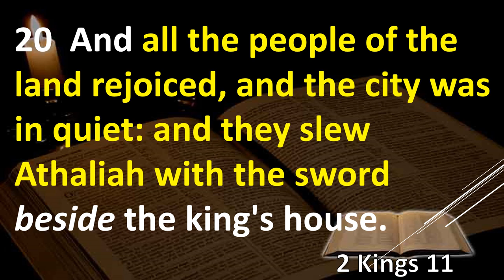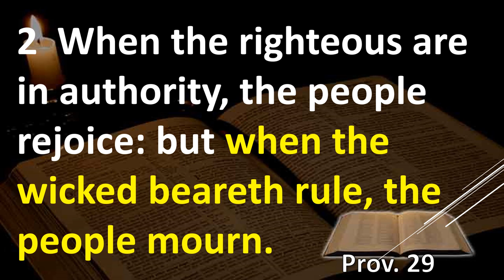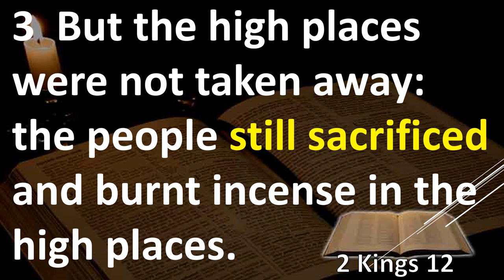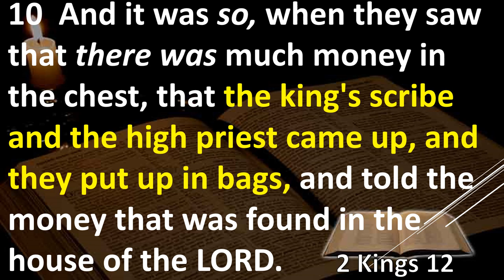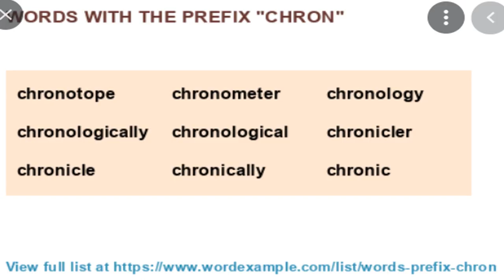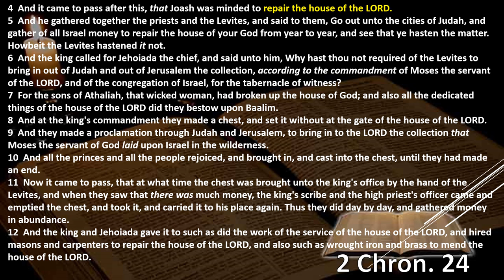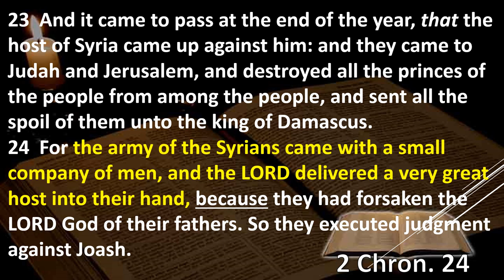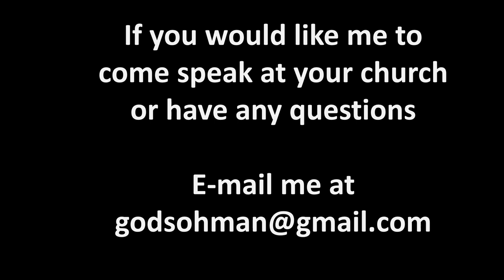2 Kings Bible Study Chapter 12 Explained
Get both sides

sermon
Finding God